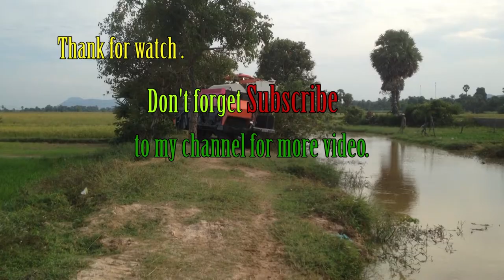Amazing rice harvesting marchine / rice harvester in Cambodia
This is the link channel's Yang Dara